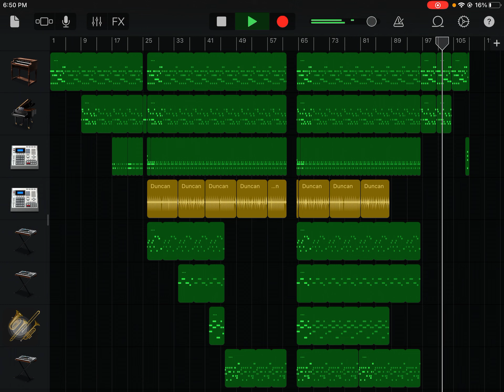Psychopath running simulator - ARGENTENA BOSS FIGHT - (RBLX/GB)